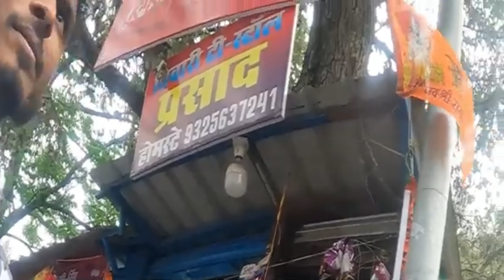Police Vs rider 😮 || uttrakhand police trend automobile police promotomania rider #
/ ridewithlovey

Superbike
Dream superbike
Bmw s1000rr
Ninja
Ninja zx10r
promotomania
lovey tripathi
Motovlog
Motovlogging
Ride
Superbike ride
Loud superbike
Best superbike
Trending video
Viral video
Superbike ride

◇ 𝙄𝙜𝙣𝙤𝙧𝙚 𝙏𝙖𝙜𝙨 ⟹
superbike reaction in india,
gt 650 race
superbike reaction in college,
superbike reaction in public,
superbike reaction girls,
superbike reaction by girl,
superbike reaction college girl,
superbike crazy reaction,
superbike cute reaction,
superbike reaction delhi,
superbike public reaction in delhi,
superbike exhaust reaction,
superbike loud exhaust reaction,
superbike exhaust public reaction
z900 reaction india,
z900 reaction in college,
z900 reaction in public,
z900 reaction in market,
z900 bike reaction,
bike kawasaki z900 reaction,
z900 bike public reaction,
z900 bike girl reaction,
z900 bike top public reaction,
college girl reaction bike z900,
kawasaki z900 college reaction,
z900 loud exhaust public reaction,
kawasaki z900 exhaust sound public reaction,
GoPro10 GoPro9
Gopro8 GoPro11 short
Insta360 X3 Insta360 x2
insta360view Goproview
z900 exhaust sound girl reaction,
z900 reaction in school,
kawasaki z900 reaction in india
Girl riding my kawasaki z900
Girl rider
cute Girls Reactions crazy public Reactions market
kota Public reaction
first superbike in kota Public reaction
Kawasaki z900 race with gt 650
drag race z900
THE GIRLS GOT SCARED || CUTE CHILD REACTION || BOYS CRAZY REACTION zx10 reaction trend #

zx10r
kawasaki rider
cute reaction
schocking reaction
trend
explore